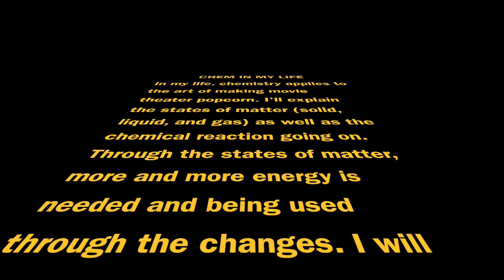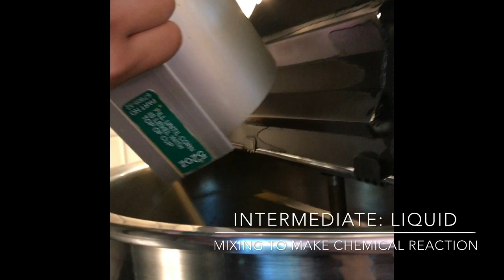The Chemistry of Movie Theater Popcorn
This video is for my chemistry class. This is for Brennan. Get it the theme with Star Wars since I work at the movies! I was trying to be punny. I am explaining how popcorn pops.